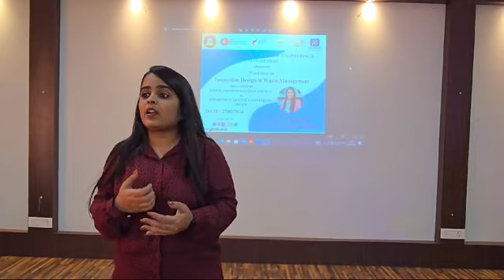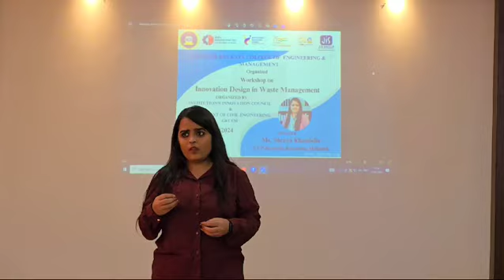Workshop on ' Innovation Design in Waste Management 'organized by IIC and Department of CE, GKCEM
Workshop on ' Innovation Design in Waste Management '
organized by IIC and Department of CE, GKCEM on 27/02/2024
Speaker: Ms. Shreya Khandelia, EVP- Recycler Relations, Hulladek